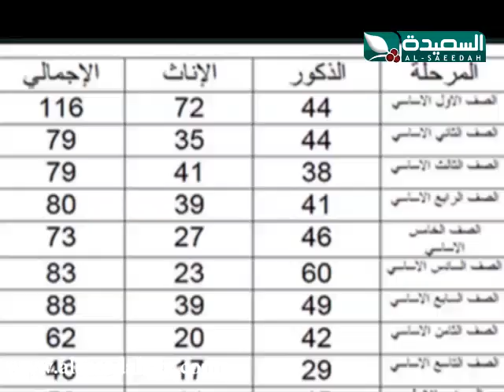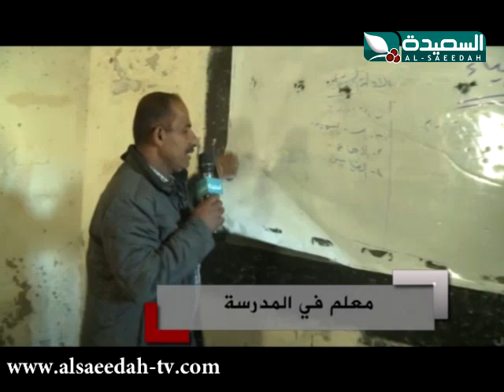صدى الأسبوع 6-12-2013م الجزء الثاني 5/2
الجزء الثاني 5/2 من حلقة برنامج صدى الأسبوع ليوم الجمعة الموافق 6 ديسمبر 2013م ، مظاهرات المتضرري من قرار منع سير الدراجات النارية و 800 طالب يدرسون في أوضاع صعبة في العاصمة الثقافية تعز ، حصرياً على قناة السعيدة